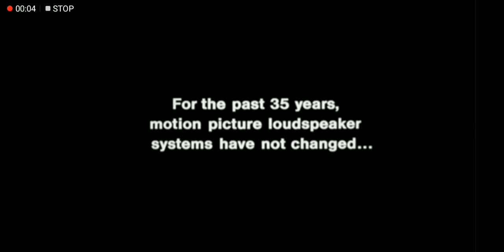THX "Wings" Trailer [R-rated Version]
For @Spawnytherabbidsfan17 and @thxltdbutrrated